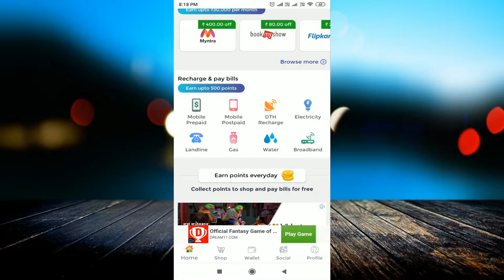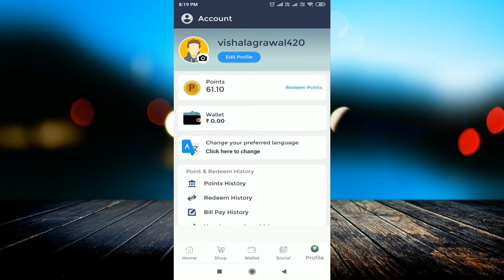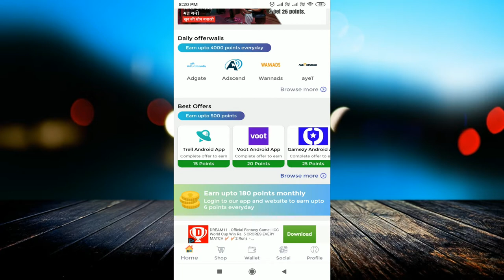500₹ Per Day | CashNGifts App se paisa kamay | Best Self Earning App 2019 | How to use CashnGift App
linked site.